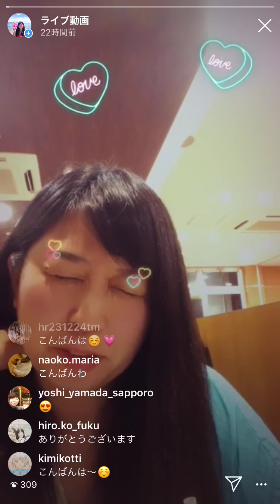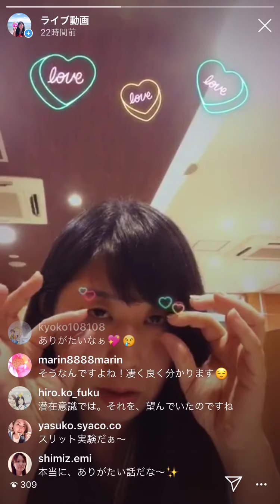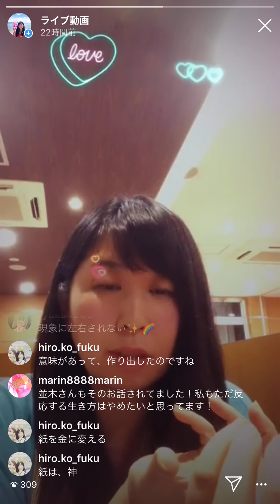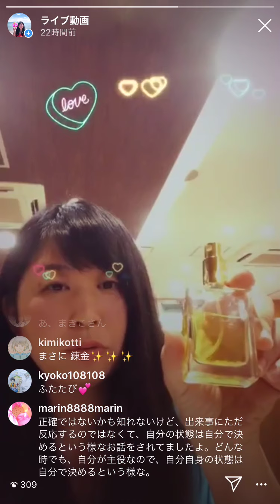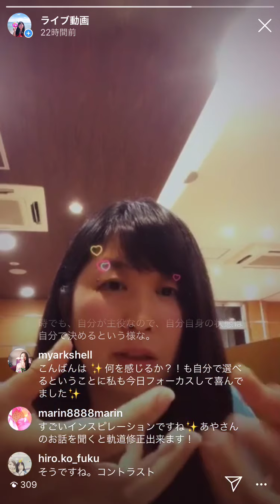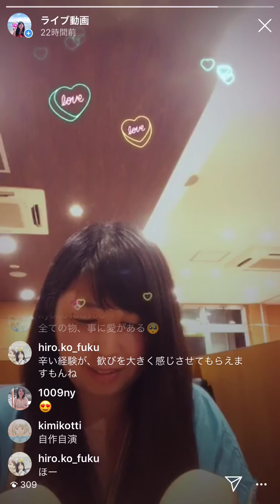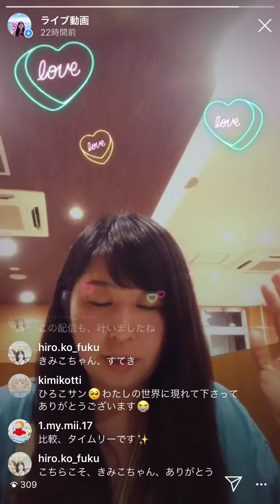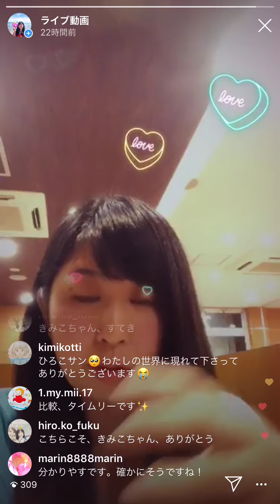No.115 "わたしという創造主が使っている錬金術✨"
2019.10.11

意識と現象の反転

すべてがひっくり返っていく、369弥勒、一厘の仕組みってこれのこと？

無制限、魂の錬金術
錬金術がほんとうに目指したもの
ゴミがダイヤに💎変わる時✨✨

💖㊗️11月14日  出雲にて、ヒカルランドさんより"磐長姫超覚醒"  を出版された、まありん さんの、磐長姫瞑想&お話し会を開催します♫

この日は神在月にして、天皇陛下の大嘗祭当日✨✨

これは！という方、ぜひご参加ください☺️💖🌈
詳細は下記より♫

GALAXY PINK TEMPLE
ピンク住職  らまなあや♡

神聖なる性と生命の根源、ピンクを開く。宇宙Pink神殿へ、再集結の鐘が鳴る

て
💖メルマガはこちら♡かなり稀な配信です🤣🤣

andromeda galaxy